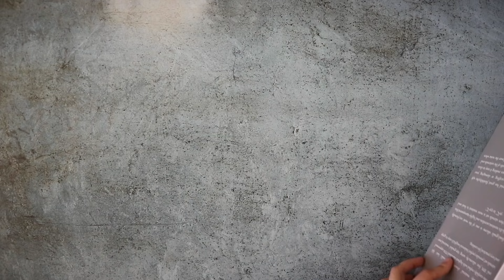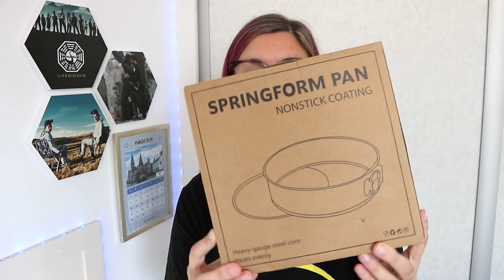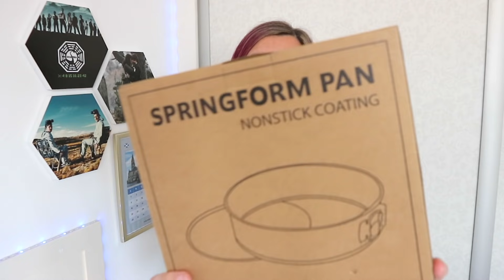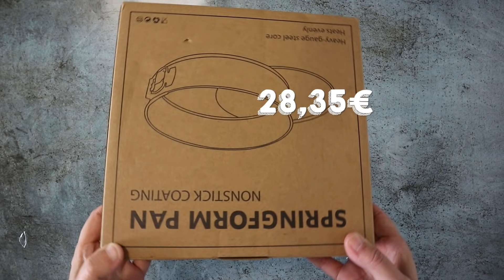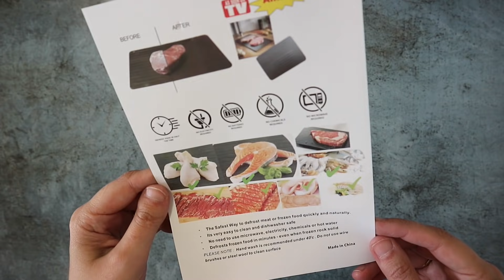HAUL HOGAR *Probando UTENSILIOS de COCINA* Light in the Box Opinión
Hoy os traigo un vídeo haul de hogar y probando utensilios de cocina de la tienda Light in the Box.

ENLACES:
Bote verde mint utensilios cocina:

TUPPERS AL VACÍO:

MI FREIDORA DE AIRE: